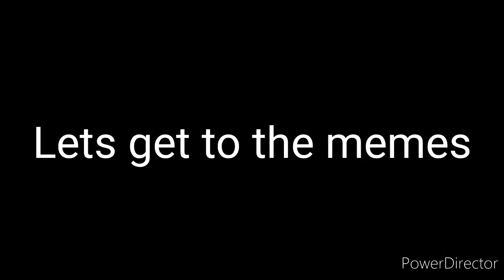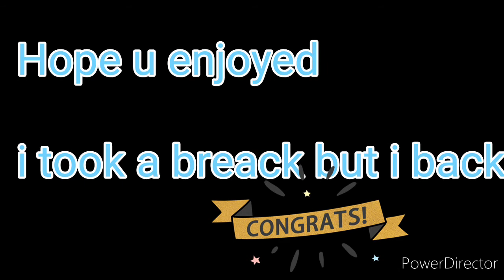Chaperone the rangey boi